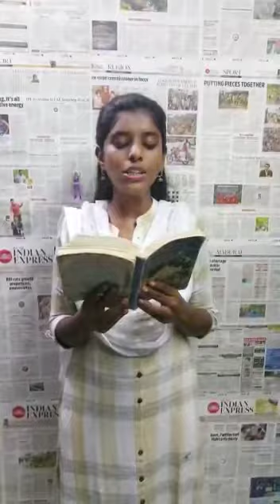CMCI | M.Soundarya | Madurai.